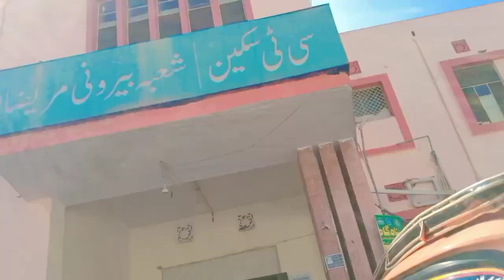Hospital m hadsa ho gya | AMS k office phnch gyi | accident hty hty bch gyi | vlog by Fazeela